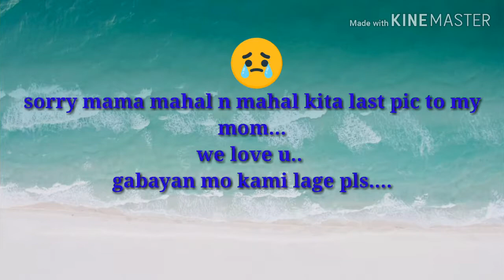Paalam mama (saddest day in my life)june29 ..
sorry guys d magawa ng vlog...pinaka malungkot n araw sa buhay ko.